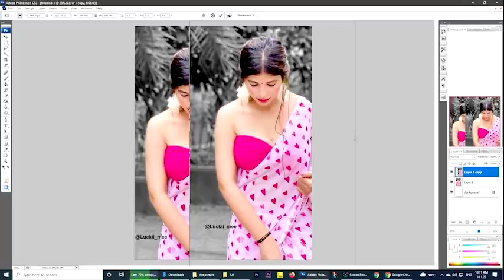Tutorial On How To Edit Artwork | How To Remove Green Background In Photoshop cc # 14